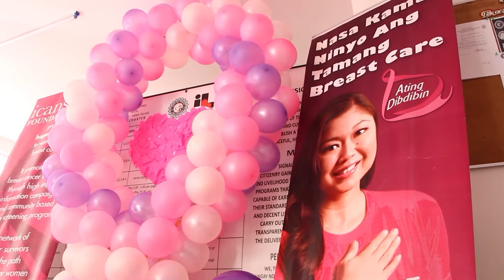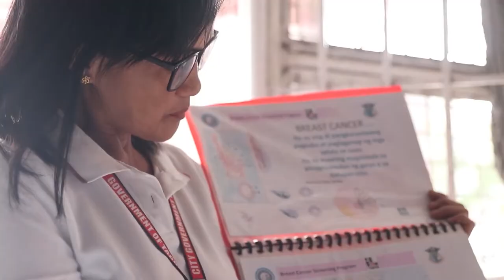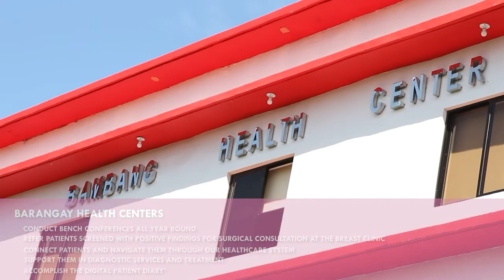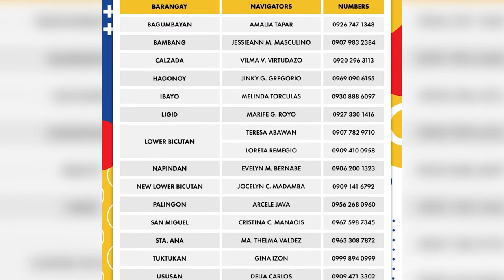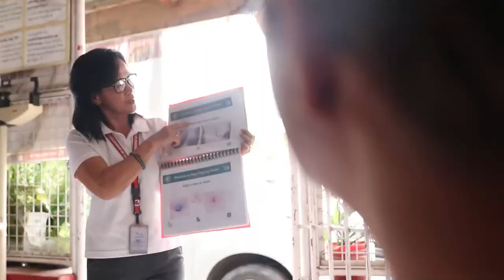Taguig's Ating Dibdibin featured in the Southeast Asian Breast Cancer Symposium (SEABCS)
Ating Dibdibin, Taguig's outstanding breast cancer program, was recognized and featured in the Southeast Asian Breast Cancer Symposium (SEABCS). Congratulations!